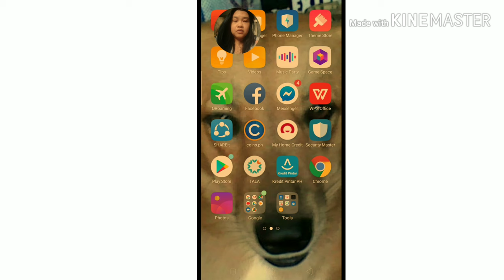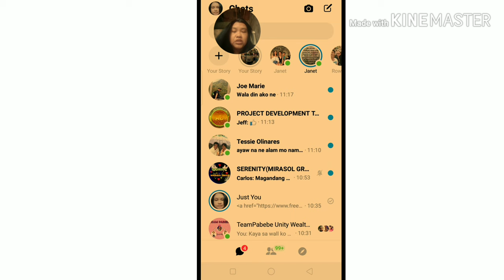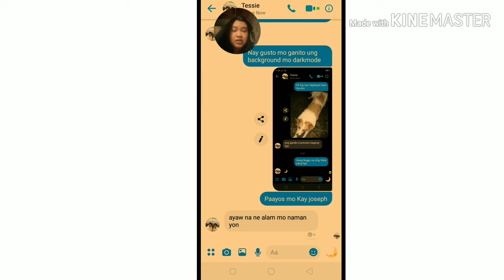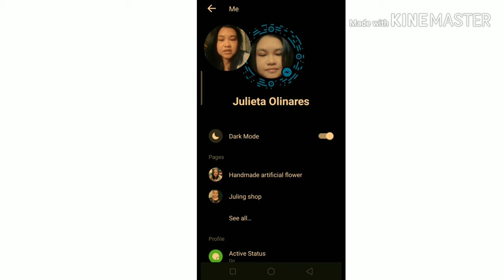darkmode sa messenger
how to enable dark mode in messenger now root

Ngayon iseshare ko sa inyo Kung pano iactivate ang darkmode sa Android mobile phone

Una dapat updated ang messenger nyo
Then pili lng kayo ng isang kachat nyo at type message pero bago yan baguhin mo muna ung imoji sa chat box nyong dalawa piliin mo ung half 🌒. Tapos pag naset mo na ung imoji nyo click mo ung halfmoon pag click mo my lalabas o uulan ng halfmoon at my lalabas na manage darkmode in your setting

So balik ka sa profile messenger mo makikita mo na dun ung icon na darkmode sa baba ng profile picture mo

I hope na nakatulong at di kayo naguluhan